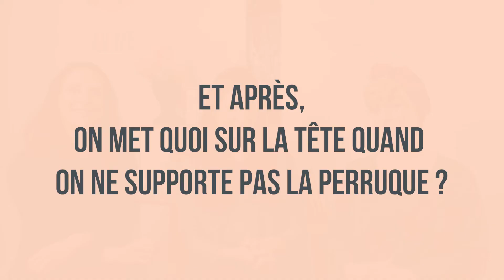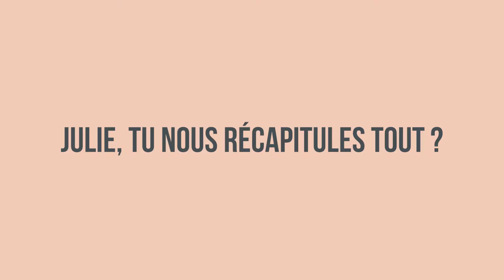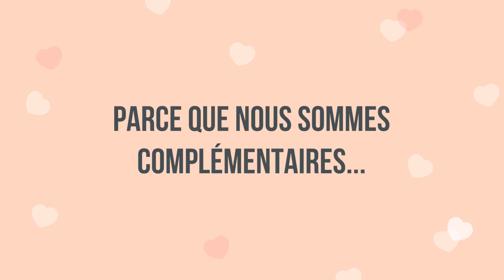Comment prendre soin de son cuir chevelu lorsque l'on a un cancer ?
La Brume pour le Cuir Chevelu MÊME et les franjynes : 2 armes secrètes pour apaiser et coiffer votre cuir chevelu sensibilisé par les traitements anticancéreux et touchés par l'alopécie.
Massez régulièrement votre cuir chevelu pour stimuler la microcirculation sanguine et favoriser la repousse des cheveux.
La Brume apaise les sensations de démangeaisons et hydrate en profondeur le cuir chevelu.
Une frange adapté aux cranes sans cheveux et un turban : c'est l'idée des Franjynes pour trouver une alternative esthétique et confortable à la perruque.